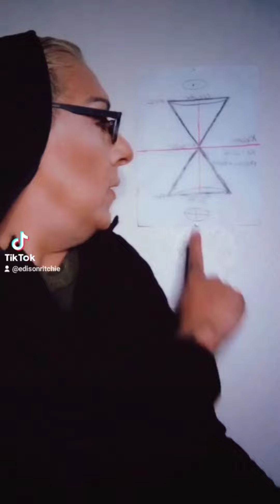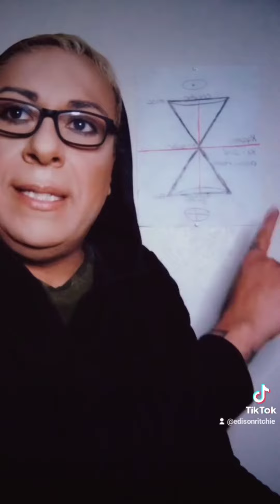Ancient Symbols in Lakota Art #9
the complex symbol of Kapmni